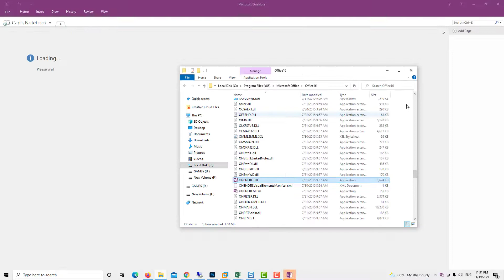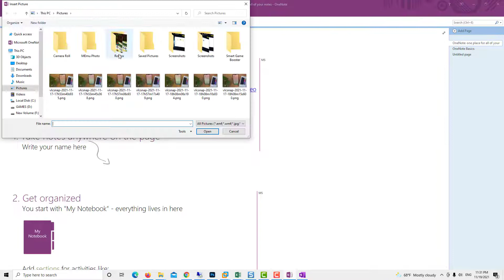How to fix missing "Copy text from picture" option in OneNote in Windows 10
This video will show you how to fix missing ‘Copy text from picture’ option in OneNote on Windows 10.